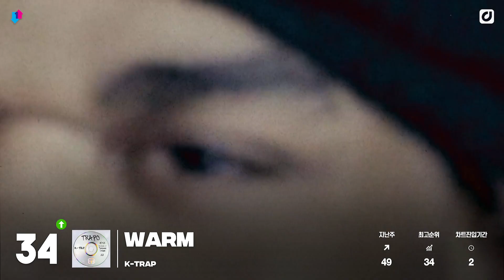영국 오피셜 싱글 차트 10월 14일 주간ㅣUK Official Singles Chart (Oct 14th, 2022) [3분차트]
샘 스미스(Sam Smith)와 킴 페트라스(Kim Petras)의 치명적인 콜라보레이션 'Unholy'가 이번 주까지 총 3주 연속 1위를 차지하며 영국인들의 전폭적인 사랑을 받고 있습니다 🔥

한편, 비욘세(Beyonce)의 'CUFF IT'은 소셜 미디어 바이럴에 힘입어 이번 주 순위를 5위로 끌어 올리며 여전한 '비욘세 파워'를 보이고 있는데요, 👑

이외에도 어떤 노래들이 한 주 동안 많은 사랑을 받았을지 영상을 통해 만나보세요👀

더 많은 영국 샘 스미스의 소식이 궁금하다면?